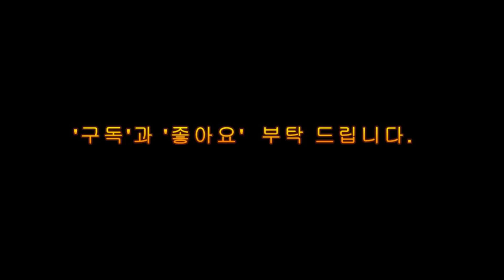Romance de Amor ( 사랑의 로망스 / 영화 '금지된 장난' OST / Guitar Duet / 기타 듀엣 / 진태권 김충희 )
♥ Title : Romance de Amor ( 사랑의 로망스 / 영화 '금지된 장난' OST  )
♥ Played by Kim Chunghee & Jin Taekwan

* 금액 25,000원